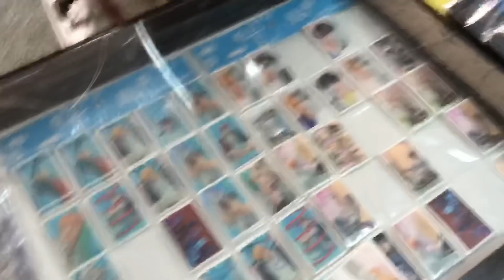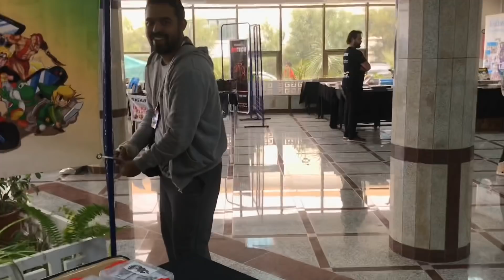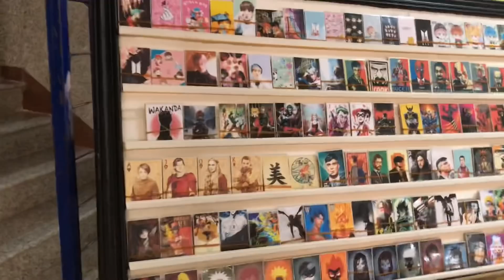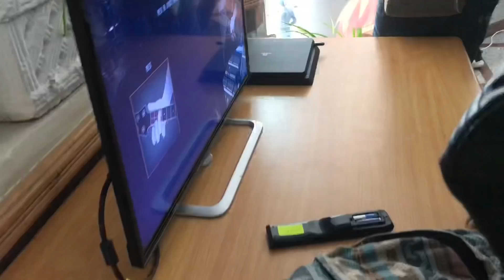CCC 2 REBORN! CIRTA COMIC CONFERENCE